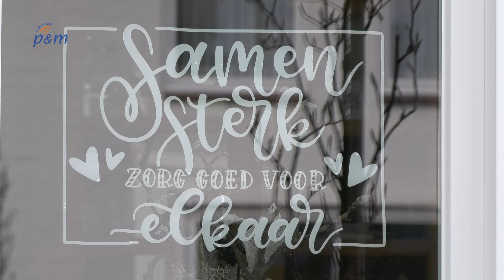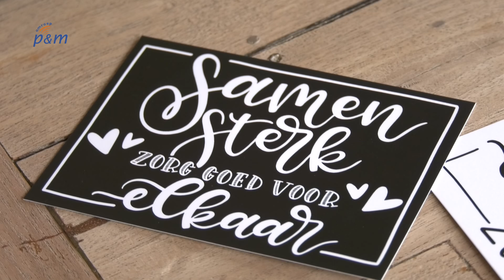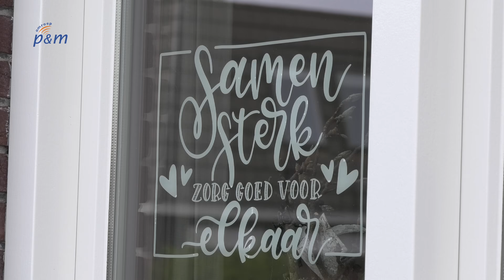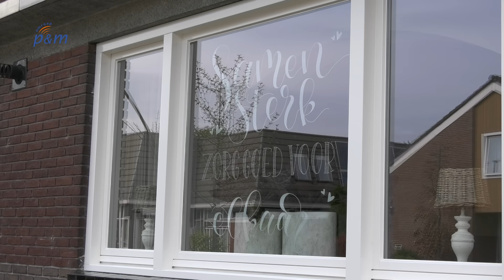Raamtekening Meijelse door heel het land te zien